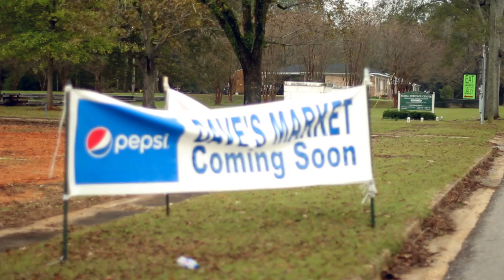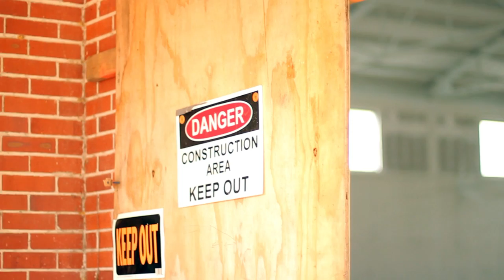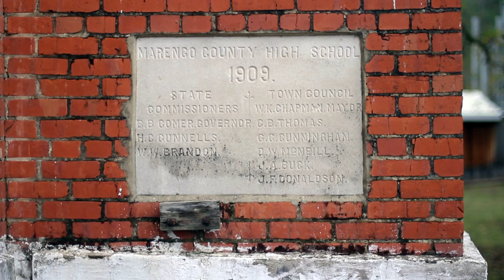West Alabama town to get first grocery store in two decades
In this video, we hear from residents and local officials about the construction of Dave’s Market in Thomaston, the first grocery store the town has seen in about two decades. The store will be housed in the old Marengo County High School gymnasium. ADECA is administering a Community Development Block Grant that is providing infrastructure for the project.